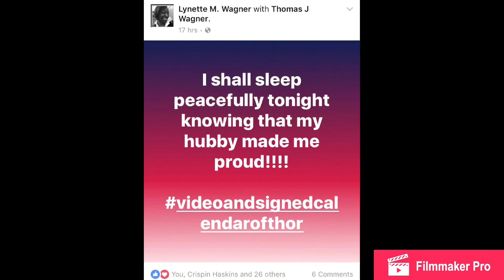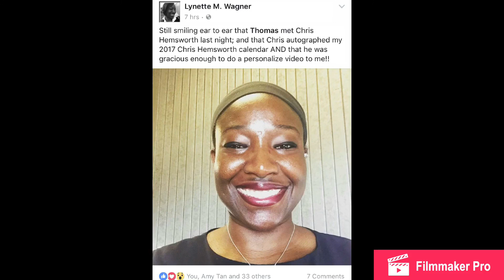Lynette & Her Chris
My Wife Lynette has been the biggest fan of Chris Hemsworth for years, especially his role of "Thor". While she was out of town, Chris showed up at a local movie theater to watch "Wonder Woman" and I rushed up there to try to make Lynette's dreams come true.